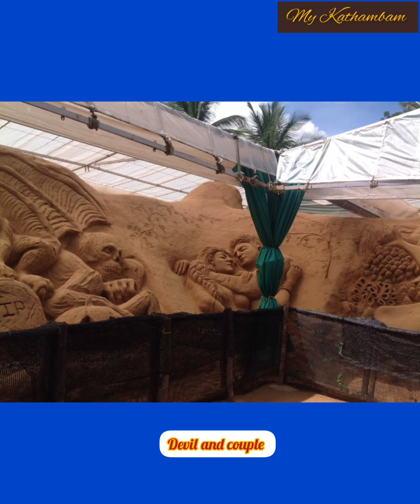Mysore sand museum/மைசூர் மணல் மியூசியம்